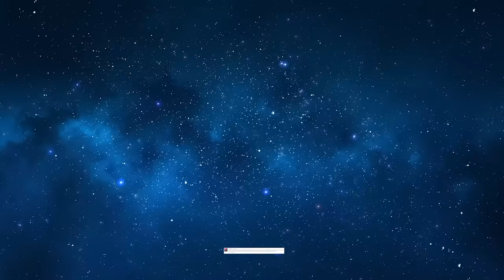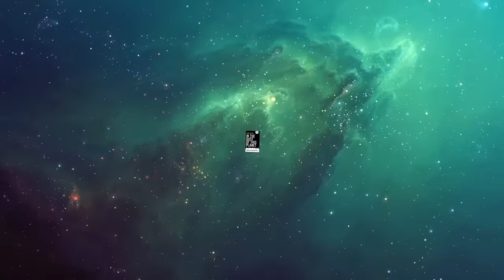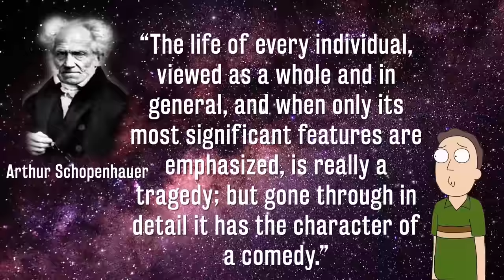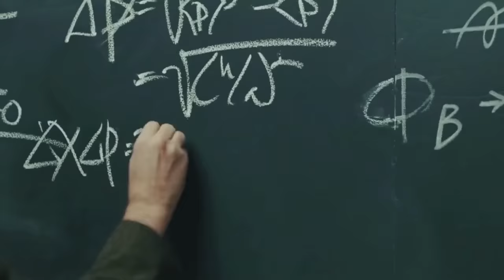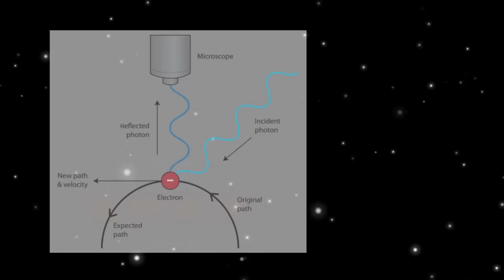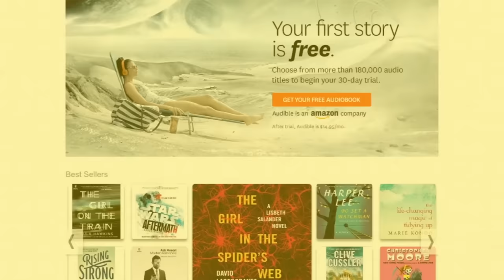The Philosophy of Rick and Morty – Wisecrack Edition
Welcome to our special Wisecrack Edition on The Philosophy of Rick and Morty. Get deep-dive insights into the philosophical underpinnings of one of the best shows on television.

Get Access to EXCLUSIVE CONTENT with WisecrackPLUS!

Created & Directed by: Jared Bauer
Written by: Alec Opperman
Edited by: Ryan Hailey
Motion Graphics by: Drew Levin
Produced by: Jacob Salamon
Narrated by: Jared Bauer